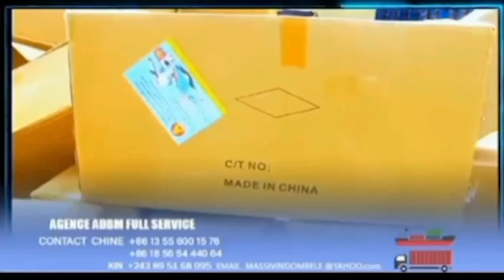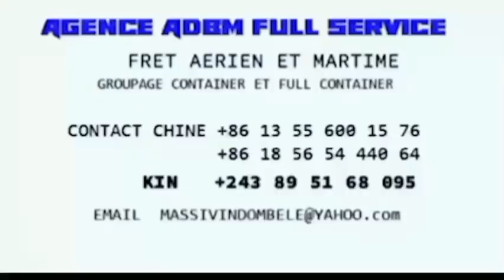🔴 ALERTE !MG APUATI COMPLOT YA BATU BAZO SALA TRAHISON PONA MAM'S SILA BISALU BA HABACUC TO LAMUKA.